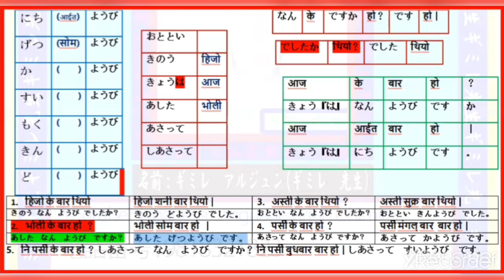Japanese Language मा बार (ようび) in Nepali